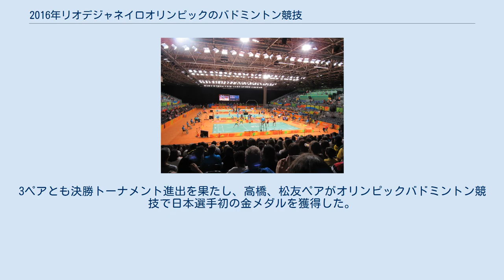2016年リオデジャネイロオリンピックのバドミントン競技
2016年リオデジャネイロオリンピックのバドミントン競技（2016ねんリオデジャネイロオリンピックのバドミントンきょうぎ）は、2016年に開催されたオリンピックバドミントン競技である。
世界バドミントン連盟（BWF）管轄。
 前回大会同様男女シングルス・男女ダブルス・混合ダブルスの5種目で実施。
8月11日から20日までリオセントロパビリオン4で開催。
予選期間は2015年5月4日から2016年5月1日までであり、5月5日に公表されるBWF世界ランキング上位選手に出場権が与えられるが、各種目とも1カ国最大でも2名（2組）までしか出場できない。
出場権獲得圏内に1ヶ国から上限を超える数の選手が含まれている場合は、NOCは順位が下位の選手を上位の選手の代わりに選択することができる。
なお開催国ブラジルはシングルスのみ自動出場権が与えられている。
 ランキング上位34名（大陸枠を含む）＋1名（開催国枠）と招待枠3名が出場権を得る。
ただし、1カ国からは2人（ランキング16位以内に2人とも含まれる場合）、又は1名までしか出場できない。
複数の種目で出場権を得た選手により、出場選手が男女86名ずつに満たない場合は、86名に達するまで、シングルの選手が追加で選出される。
実際には招待枠は女子では適用されなかったため、ランキングからの選出となった。
また、男子の大陸枠（オセアニア）も使用されなかったため、ランキングからの選出となった。
 本大会では3～4名による13のグループステージの上位1名が、決勝トーナメントに進出する。
（グループステージでは、2016年7月21日時点のランキング上位13名がシードされ、別のグループに配置される） 日本からは男子では佐々木翔（ランキング27位）、女子では奥原希望（ランキング5位）と山口茜（ランキング11位）が出場した。
奥原と山口が決勝トーナメントに進出し、準々決勝で山口を破った奥原が銅メダルを獲得した。
 ランキング上位16組（大陸枠を含む）が出場権を得る。
ただし、1カ国からは2組（ランキング8位以内に2組とも含まれる場合）、又は1組までしか出場できない。
大陸枠はランキング50位以内に位置している場合のみ適用される。
アフリカ勢はいずれの種目も50位以内に僅かに届かず（男子ダブルス：51位、女子ダブルス、混合ダブルス：53位）、出場できなかった。
また、オセアニア勢も女子ダブルスでは出場権を得られなかった。
 本大会では4組による4つのグループステージの上位2組が、決勝トーナメントに進出する。
（グループステージでは、2016年7月21日時点のランキング上位4組がシードされ、別のグループに配置される）なお、前回大会で発生したグループステージの消化試合における無気力試合問題に対応するため、決勝トーナメントでも組み合わせ抽選が行われる。
 日本からは男子ダブルスでは遠藤大由、早川賢一ペア（ランキング7位）、女子ダブルスでは高橋礼華、松友美佐紀ペア（ランキング1位）、混合ダブルスでは数野健太、栗原文音ペア（ランキング18位）が出場した。
女子ダブルスでは與猶くるみ、福万尚子ペアも出場を目指したが、アジア選手権決勝で高橋、松友ペアに敗れた結果、ランキング9位となり出場権を逃した。
3ペアとも決勝トーナメント進出を果たし、高橋、松友ペアがオリンピックバドミントン競技で日本選手初の金メダルを獲得した。